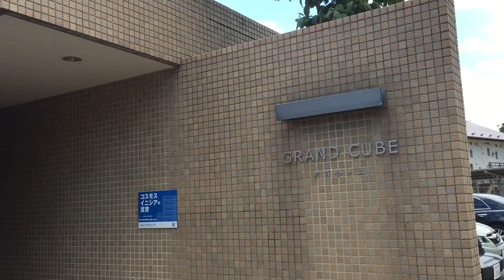【物件動画】グラアンキューブ新百合ヶ丘 稲城市平尾【ネクストライフ】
稲城市平尾にある「グラアンキューブ新百合ヶ丘」の物件動画です。

住所：東京都稲城市平尾2丁目11-20